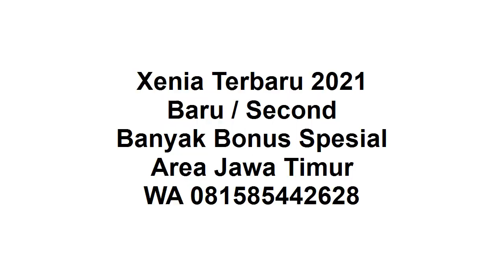New Xenia 2021 Cocok buat Hadiah PERNIKAHAN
Selamat siang, terus waspada, dan jaga jarak ya.

Thank you sudah menonton video ini "New Xenia 2021 Baru Bekas Cocok Buat Hadiah PERNIKAHAN", di channel sharing is caring youtube ini.

New Xenia 2021 :
1. Ready Manual / Auto
2. DP Ringan
3. Banyak Pilihan Warna
4. Banyak Bonus
5. Bonus kaca film, anti karat,karpet, talang air
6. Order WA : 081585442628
7. Tahun 2021
8. Proses Mudah
9. Dibantu sampai disetujui
10. Promo Valentine